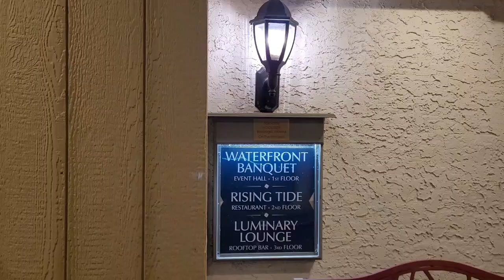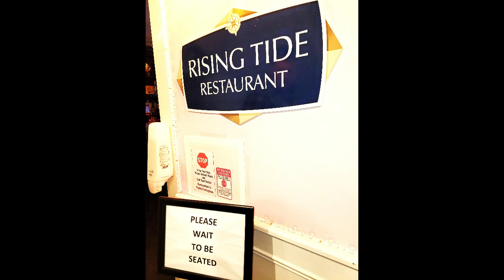Date Night Seafood Dinner at The Waterfront NJ